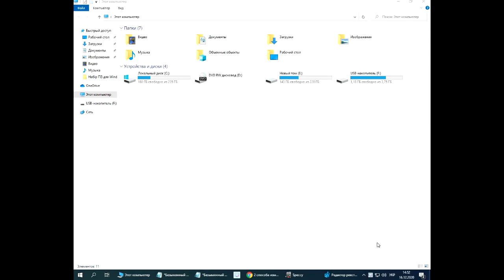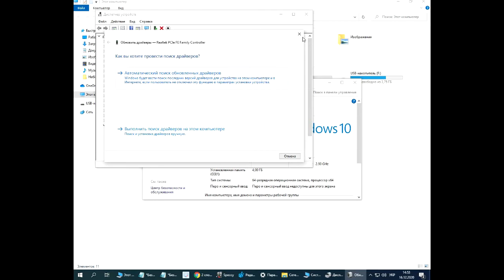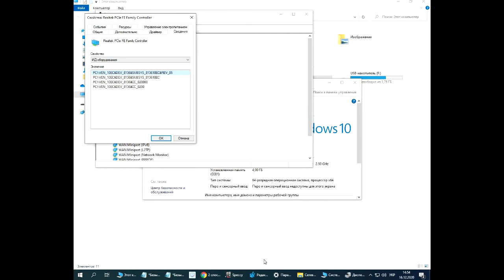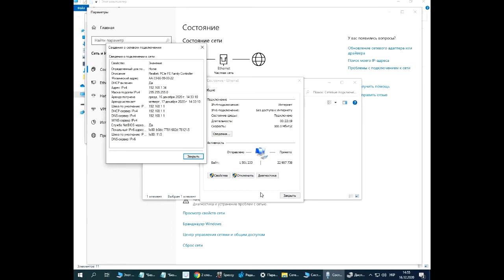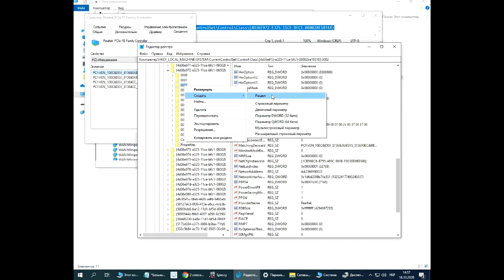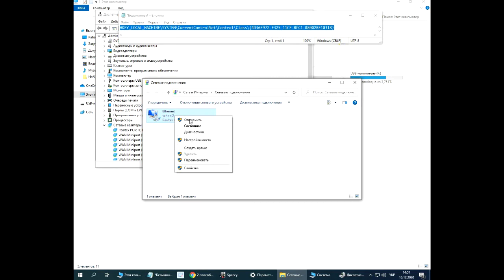Мережний адаптер "Ethernet" не має допустимих параметрів налаштування IP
Мережний адаптер "Ethernet" не має допустимих параметрів налаштування IP (Сетевой адаптер "Ethernet" не имеет допустимых параметров настройки IP)

Викликаємо виконувач Win + r
пишемо regedit та тиснемо ОК
Шукаємо
HKEY_LOCAL_MACHINE\SYSTEM\CurrentControlSet\Control\Class\{4D36E972-E325-11CE-BFC1-08002BE10318}
Розгортаємо та клацаючи по папкам шукаємо наш прістрій (про це говорить його назва в пункті componentid)
Шукаємо, а якщо немає, то створюємо строчний запис з назвою NetworkAddress та вносимо адресу AA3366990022